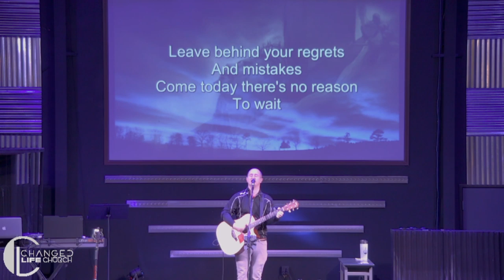CLC // Wednesday, Feb 25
Stan Johnson